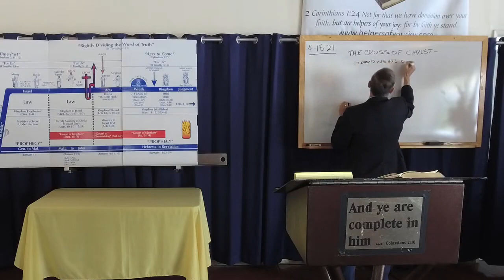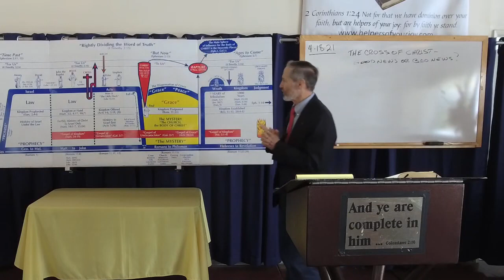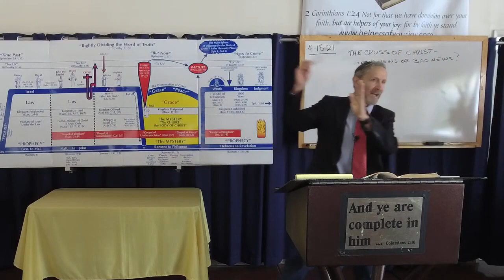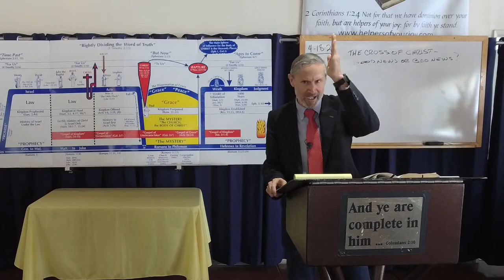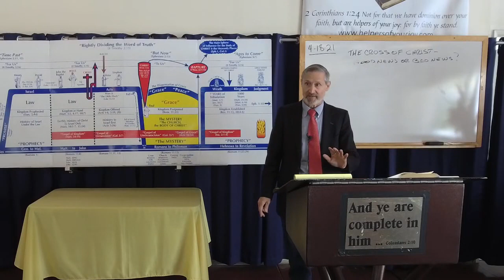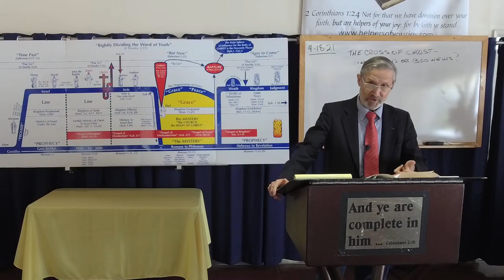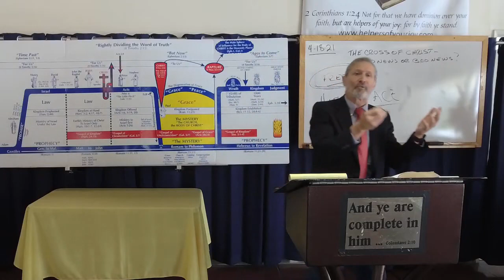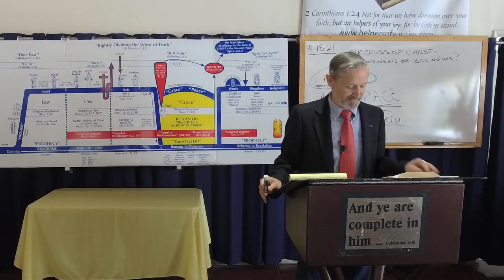The Cross In Prophecy and The Mystery Series - Part 2